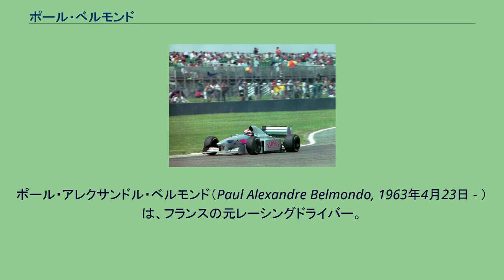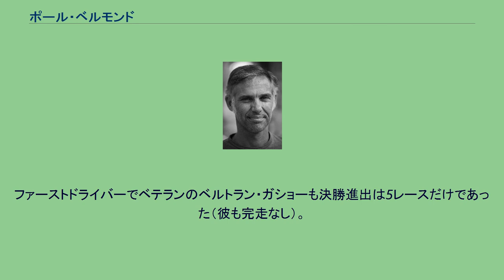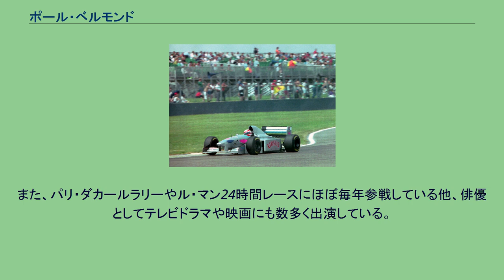ポール・ベルモンド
ポール・アレクサンドル・ベルモンド（Paul Alexandre Belmondo, 1963年4月23日 - ）は、フランスの元レーシングドライバー。
フランスを代表する人気俳優のジャン＝ポール・ベルモンドの息子としてパリ郊外のブローニュ＝ビヤンクールで生まれる。
1981年にモナコのステファニー王女の恋人であるとして報道されている。
1979年にレーシングカートを経て、1982年にフォーミュラ・ルノーに参戦し、1984年にはフランスF3選手権にステップアップした。
最高ランクは1987年度の6位。
その後は国際F3000選手権にステップアップ。
1990年には7位にランク。
1992年 1992年に、前年まで活動していたレイトンハウスチームの参戦停止を受けて、過去のチーム名に戻したマーチF1チームのセカンドドライバーとして参戦を開始した。
しかし、メインスポンサーを失い開発の予算もままならないことから、ファーストドライバーのカール・ヴェンドリンガーともども前年からほとんど進化していないマシンに手こずることとなる。
ハンガリーGPでは安定したレース運びで9位に食い込むものの、シーズン途中で新たなスポンサーを持ち込んだエマニュエル・ナスペッティと交代させられシートを失う。
1994年 1994年イギリスGPでのベルモンド マーチが1992年シリーズ一杯で撤退したことなどを受け、1993年はF1のシートを得られなかったものの、1994年シーズンから新たに参戦したパシフィックのセカンドドライバーとして再びシーズン参戦を果たす。
しかし、同チームのシャシーは1991年にレイナードがF1参戦を狙った際にロリー・バーンとパット・シモンズが設計したものに改良を施し、イルモアの型落ちエンジンを搭載したものであり、2台そろって予選を通過したのはカール・ヴェンドリンガーのクラッシュでザウバーが欠場したモナコGPとシムテックのアンドレア・モンテルミーニがクラッシュしたスペインGPのみという状況であった。
結果的に全シーズンを通じてベルモンドが決勝に出たのはこの2レースだけで完走はなし。
ファーストドライバーでベテランのベルトラン・ガショーも決勝進出は5レースだけであった（彼も完走なし）。
1994年シーズン限りでF1を去り、その後はFIA GT選手権に活動の場を移し、1999年からは同選手権に「ポール・ベルモンド・レーシング」のオーナー兼ドライバーとしてクライスラー・バイパーGTS-Rで参戦していた。
また、パリ・ダカールラリーやル・マン24時間レースにほぼ毎年参戦している他、俳優としてテレビドラマや映画にも数多く出演している。